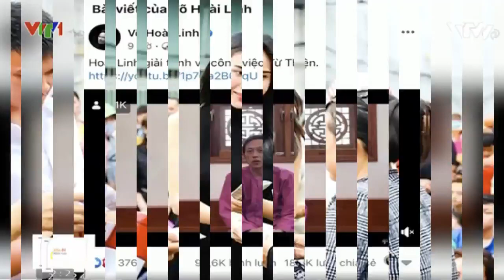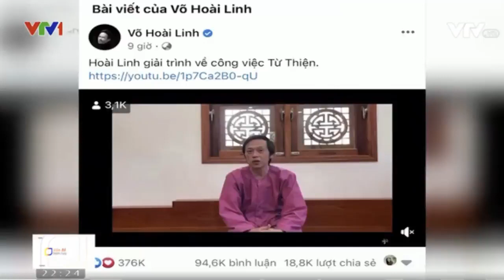VTV cho Hoài Linh, Trấn Thành, Thuỷ Tiên lên sóng với chủ đề "Từ thiện chuyên nghiệp", chuyện gi...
Vào ngày 7/6, kênh VTV1 đã dành hơn 10 phút để nói về câu chuyện từ thiện đang gây xôn xao suốt vài ngày qua của giới nghệ sĩ, và nhắc cụ thể đến 3 cái tên Thuỷ Tiên, Trấn Thành và đặc biệt là NSƯT Hoài Linh. Chương trình cho rằng, việc các hoạt động từ thiện trở nên nở rộ trong giới nghệ sĩ nhiều năm qua là điều đáng mừng. Tuy nhiên, vẫn có quá nhiều vấn đề nảy sinh xung quanh câu chuyện này liên quan đến cách quản lý, phân phối thông tin và đã đến lúc nghệ sĩ cần làm từ thiện một cách chuyên nghiệp hơn.
Đáng chú ý, chương trình cũng chia sẻ đoạn clip NS Hoài Linh gửi lời xin lỗi đến khán giả và cho rằng nam nghệ sĩ giải ngân n...